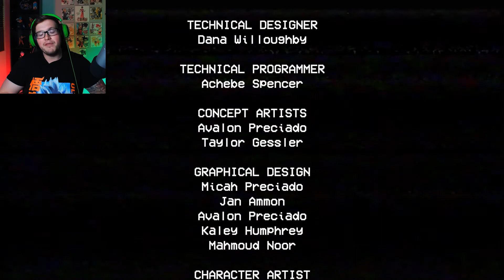HE JUST WANTS A HUG!!! 😤😤😤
Today we are playing Poppy Playtime! and Huggy just wants a HUG!!!

💎 Merch Now Available! Click the link to head to the store!

GOD TIER SUPPORTERS:

⭐Anon_fandom

ULTIMATE TIER SUPPORTERS:

✨ MaDa

SUPER TIER SUPPORTERS:

⭐ Strip The Hollow

Cheers! Whatever! Thanks Guys!

DCM :)